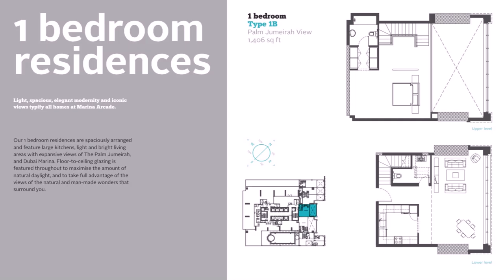Buy Car NY 5% DP